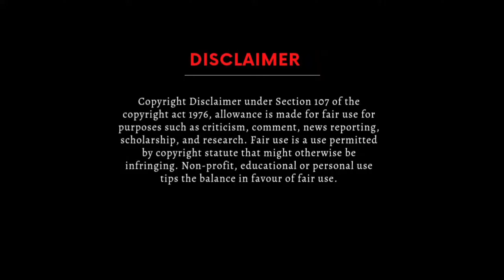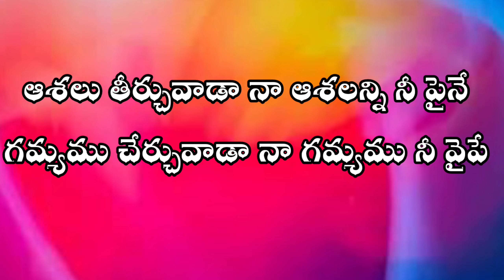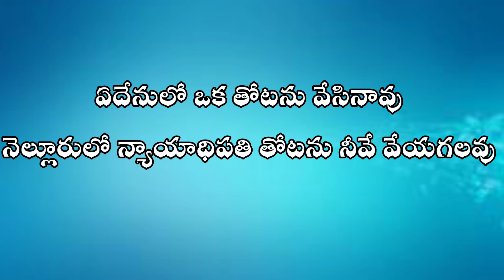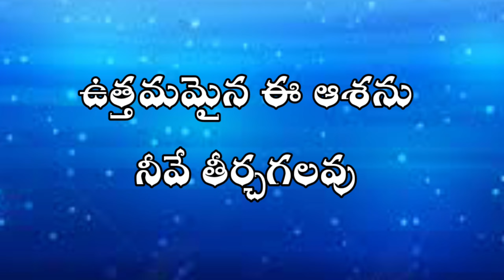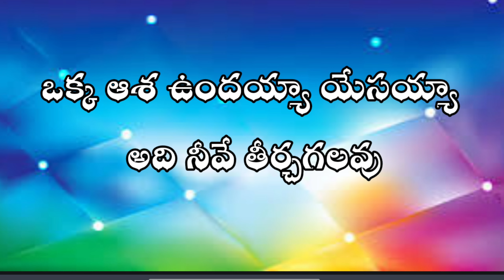ఒక్క ఆశ ఉందయ్యా యేసయ్యా song by bro israel nyayadhipati ministries songs